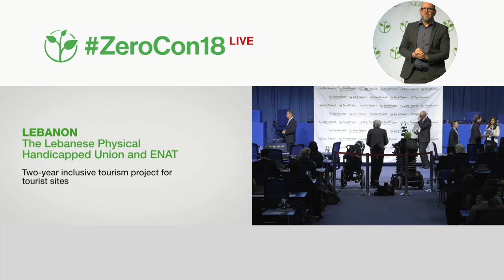The Lebanese Physical Handicapped Union and ENAT: 2 year inclusive tourism project for tourist sites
Welcome to the awardee video of LPHU and ENAT, a winner of the 2018 Zero Project Award on Accessibility.

The Lebanese Physical Handicapped Union (LPHU), founded in 1981, is an advocacy organization for people with disabilities in the capital city of Beirut. Together with the European Network of Accessible Tourism (ENAT), a non-profit association of tourism organizations located in Brussels, Belgium, LPHU started the “Inclusive Tourism Project” in 2016 – a two-year initiative incorporating accessibility and inclusion standards into four famous touristic sites in Lebanon. This includes such accessibility measures as creating ramps and providing brail and audio support for persons with various disabilities.

Speaker:
Mohammed Lotfi, LPHU, Lebanon